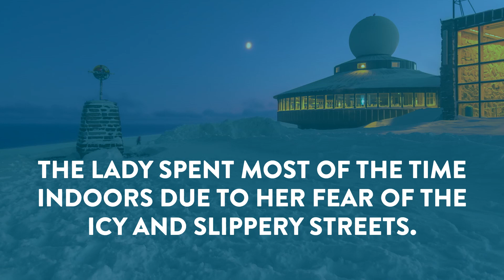inspiringservice by Scandic Hagesund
An elderly lady spent most of the time indoors due to her fear of the icy and slippery streets. Look what Mette and Catrine, two of the staff at Scandic Haugesund, did to save the day!

Your stories are part of our story. Share your story!